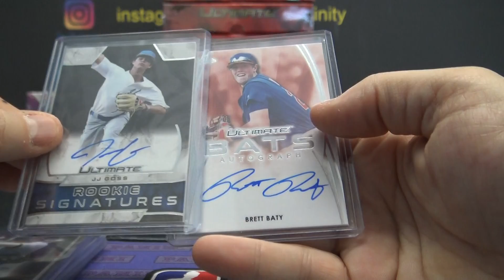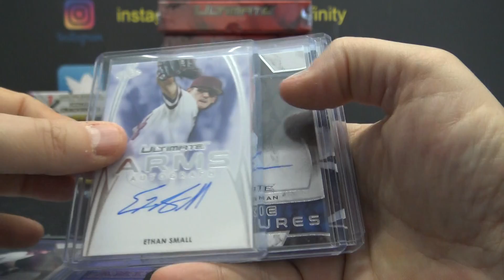WillFree's 2019 Leaf Ultimate Baseball 2 Box Break